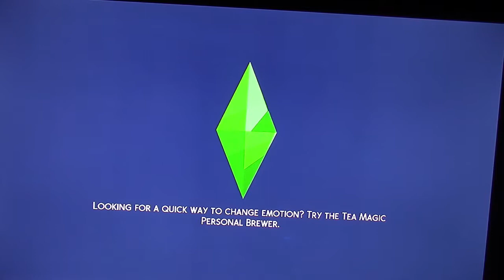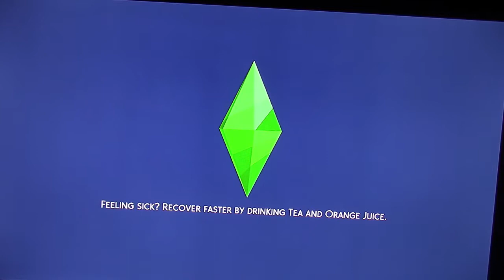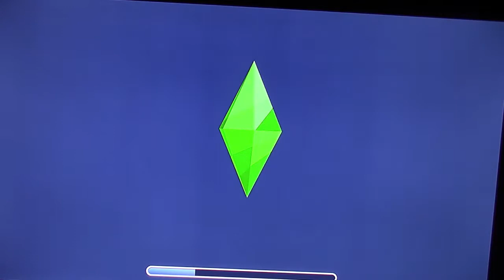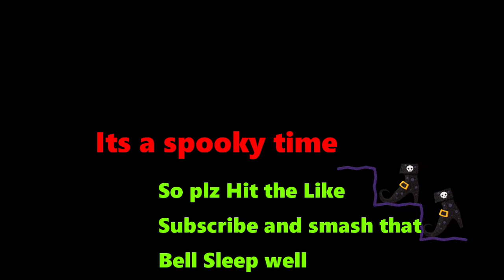Spooky Halloween sims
Happy Halloween and welcome back to the spooky sims we are building and making our home scary and spooky come with me my monsters lets build.